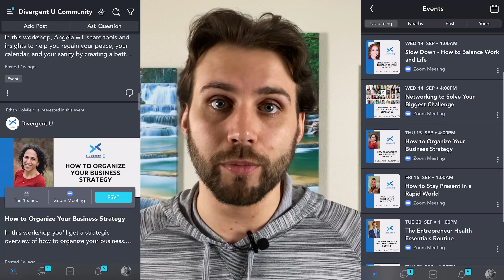DIVERGENT U SOCIAL PLATFORM - MIGHTY NETWORKS! [Get Connected With Other Entrepreneurs]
Here in this video, we talk about Divergent U's new social media platform Mighty Networks! This platform helps Divergent U students and other creators stay organized with live interactive workshops that teach: sales tactics, business tactics, and leadership skills and self-development practices to further better our community's businesses and to create a life that you ultimately want. Divergent U is an educational platform that solves the problem of convergent thinking across the entire education system. Our goals are to have a large community of creators, entrepreneurs, and innovators to share, help and expand their ideas for them to open up their own businesses and create the life they so choose!